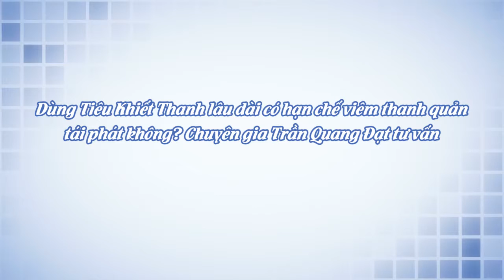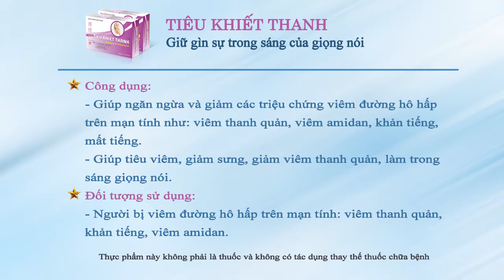Dùng Tiêu Khiết Thanh lâu dài có hạn chế viêm thanh quản tái phát không?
Viêm thanh quản thường là hậu quả của việc cảm lạnh do virus ở đường hô hấp trên. Thông thường, người mắc sẽ bị sốt, chảy nước mũi, ho khan hoặc ho đờm, đau họng và cuối cùng là khản tiếng. Vậy để hạn chế viêm thanh quản tái phát có nên dùng Tiêu Khiết Thanh lâu dài không?
Hãy cùng lắng nghe chuyên gia Trần Quang Đạt phân tích cụ thể trong video trên đây.